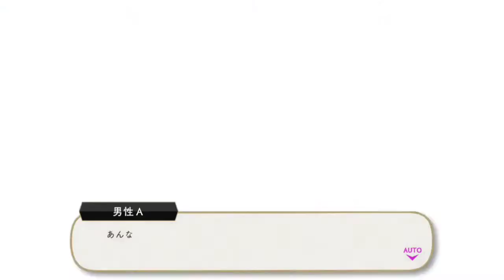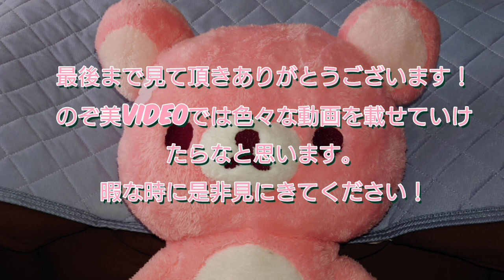ツイステッドワンダーランド【ツイステ】イベントストーリー スケアリー・モンスターズ 第4章 絶叫ナイト！13〜21